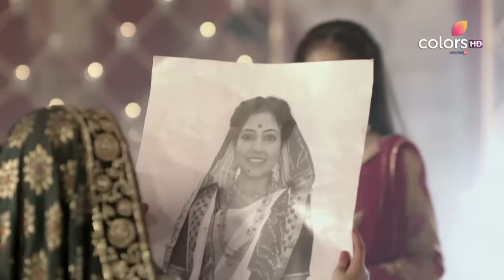Barrister Babu | बैरिस्टर बाबू | Episode 161 | 23 December 2020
During the Pooja, Anirudh, Bondita and the family witness a strange person claiming to be belonging to the same family. Not only that, she also asserts that she had a rebirth and is Anirudh's mother, Shubhra. How will the family react to this shocker?